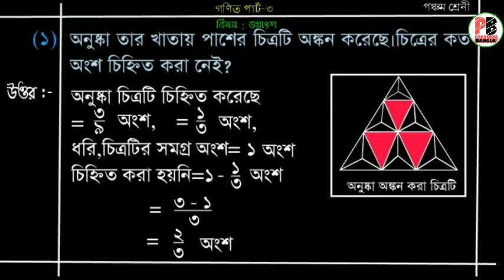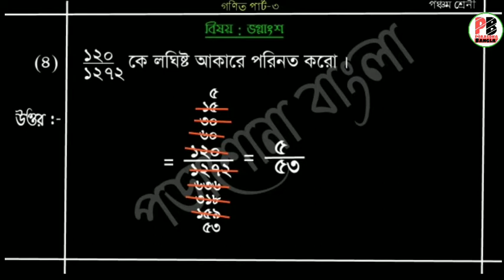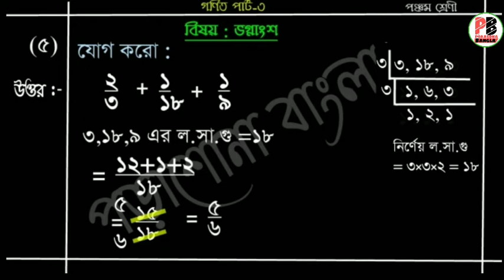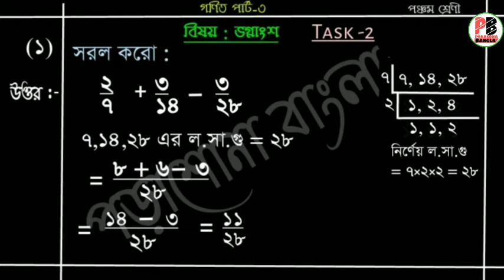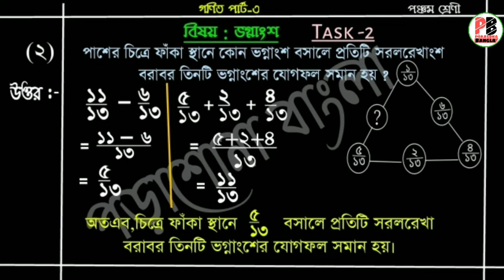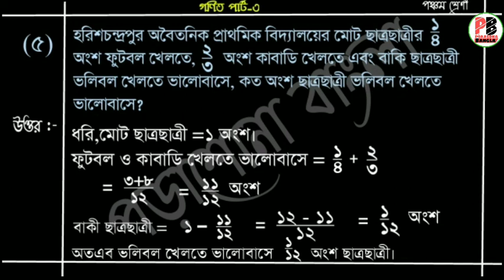Class 5 Model Activity Task Mathematics (Part-3) || গণিত (পার্ট-৩) || Porasona bangla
✤CLASS-IV Model Activity Task✤

                 ✤ For Class X -(দশম শ্রেণী) ✤

                    ✤ For Class IX -(নবম শ্রেণী) ✤

👍ধন্যবাদ.